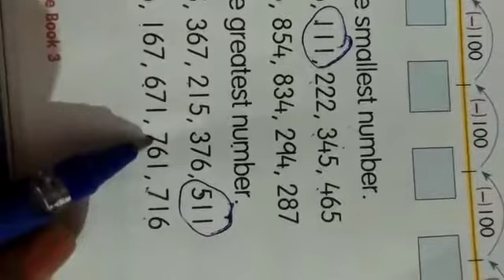Ring the smallest and greatest number